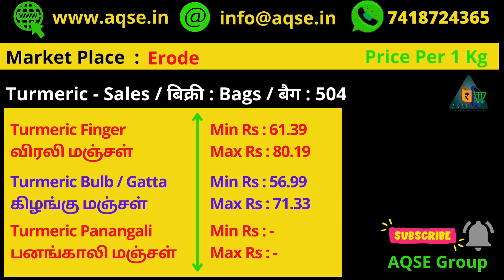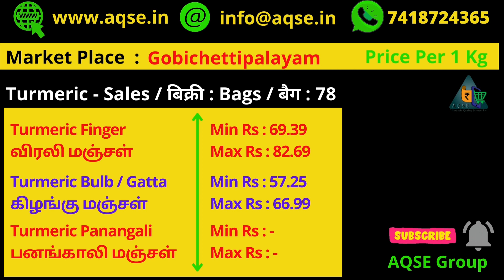ஈரோட்டில் மஞ்சள் விலை | சேலத்தில் மஞ்சள் விலை | Manjal Vilai | Turmeric Price in Salem | Haldi Price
சேலத்தில் மஞ்சள் விலை | Best place to Buy Turmeric | மஞ்சள் வாங்க சிறந்த இடம் | Best place to buy Haldi | हळद दर | ಅರಿಶಿನ ದರ | Perundurai Turmeric

Haldi Price report  @AQSE Group
Erode Turmeric Market price
இன்று ஈரோட்டில் மஞ்சள் ஏலம்
ஈரோட்டில் நடந்த மஞ்சள் ஏலத்தில்
பெருந்துறையில் மஞ்சள் ஏலம்
Best plave to buy Turmeric for Export
சேலம் மஞ்சள் ஏலம்

Turmeric Price  @AQSE Group  | மஞ்சள் விலை @AQSE Group | இன்றைய மஞ்சள் விலை நிலவரம் | Turmeric daily Price | ஈரோடு மஞ்சள் விலை | சேலம் மஞ்சள் | Turmeric powder | மஞ்சள் பொடி | மஞ்சள் தூள்

Turmeric Price at Tiruchengode
Turmeric Wholesale rate at Salem
Turmeric Rate at Namagiripettai
Turmeric Price at Erode Society
Turmeric Price at Erode
Turmeric Rate at Gobichettipalayam
Turmeric Price in Coimbatore
Turmeric Export Data
Turmeric Rate at Perundurai
Haldi Rate at Bhokar
Haldi Rate in Sengoan
Haldi price in Hingoli
Turmeric Price in Jangipur
ஈரோட்டில் இன்றைய மஞ்சள் விலை
திருச்செங்கோடு இன்றைய மஞ்சள் விலை
பெருந்துறை இன்றைய மஞ்சள் விலை
ஈரோட்டில் மஞ்சள் ஏலம்
Unpolished Turmeric Rate
Polished Turmeric Rate